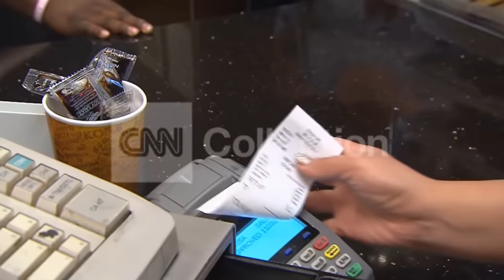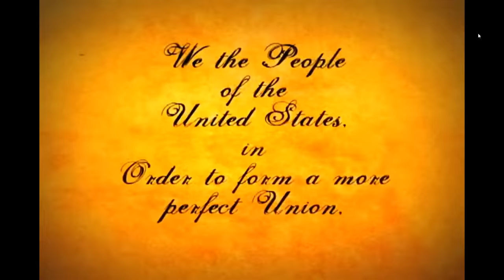We the People (Kid Rock) - Lets Go Brandon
No video was released with the song so I put together a patriotic video. BEFORE GETTING ANGRY ABOUT TRUMP IN A NAZI UNIFORM PLEASE LISTEN TO KID ROCKS LYRICS. The video simply gives us a visual of Kid Rocks Words. Nothing bad at all about Trump from us.

In this video at the 40 second mark people are getting concerned that it shows Trump in a Hitler suit. That portion of the video just depicts that the "Left" calls "Big Don Racist" as that is what "Kid Rocks" words say in the lyrics. It IS NOT ANYTHING negative toward TRUMP at all from our point of view. The video is just demonstrating Kid Rocks words from the "Left." thank you

UPDATE: Awesome 30 seconds: Link to Kid Rock statement not playing any concerts where vaccination mandate is required. He's my Hero!